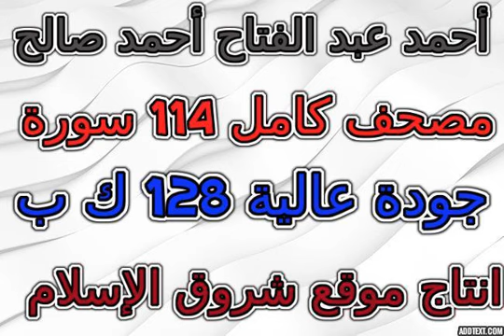مصحف احمد عبد الفتاح احمد صالح سورة 009 التوبة AtTawba